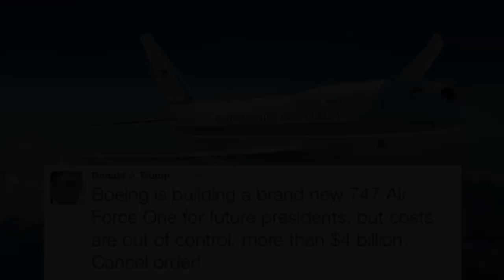AIR FORCE ONE: An American Symbol of Democracy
"This is hugely not HIS style of making a Youtube video"... You're right, this is originally made for my English project, not for Youtube. But since it's airplane-related, I like "Why not...?"

So here it is, a video analyzing how Air Force One has come to earn its international recognition of representing the greatest country in the world.

I used a lot of footages, and also left their watermarks, too, in case anyone wants the original footages. Now... without further ado, ENJOY!